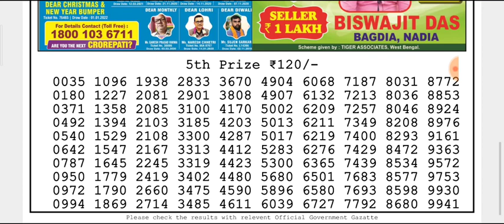🔴LIVE Day 06:00 p.m. Dear Nagaland State lotteryJupiter Sunday 27/02/2022 Result Today